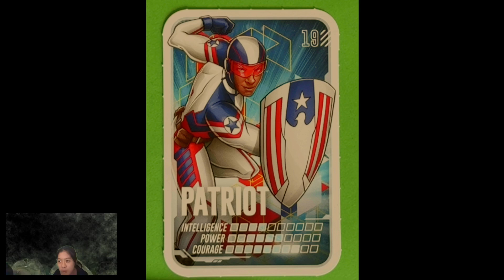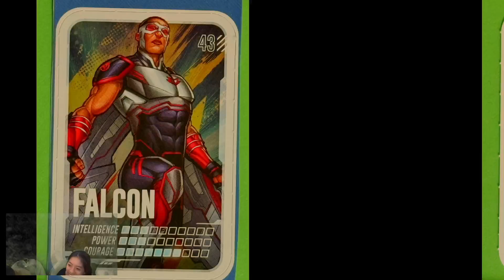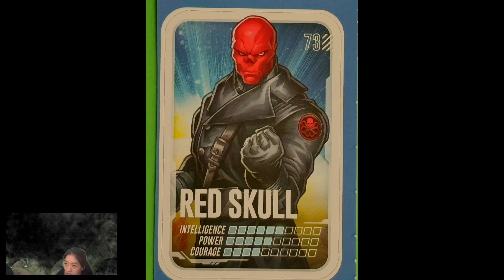Loblaws Marvel Go On A Mission Full Card Collection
Are you ready to collect all 90 unique cards? For just $5, you can buy the collector's album to safeguard your cards and unlock incredible Marvel content, activities, puzzles, and even recipes to enhance your superpowers!

This is our full Card Collection.